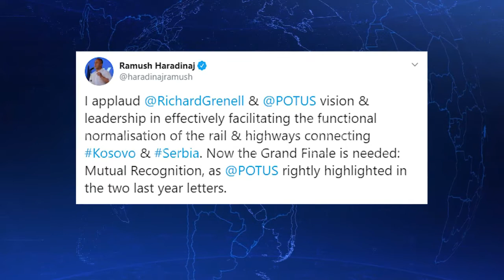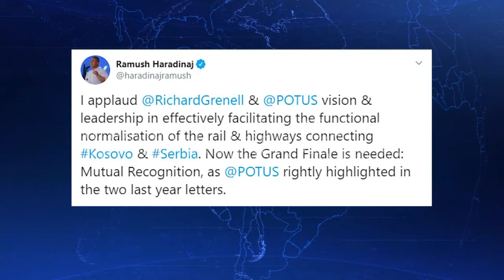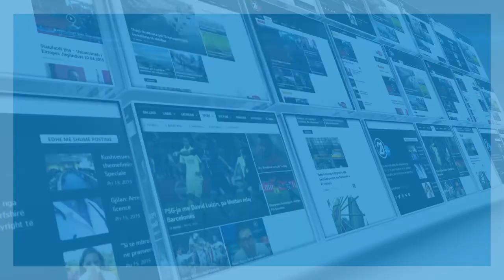REAGIMET PAS MARREVESHJES SE MYNIHUT 14 02 2020